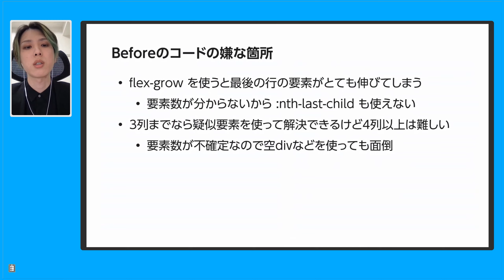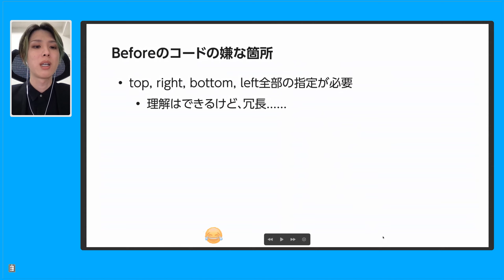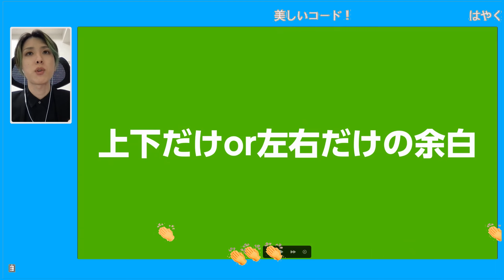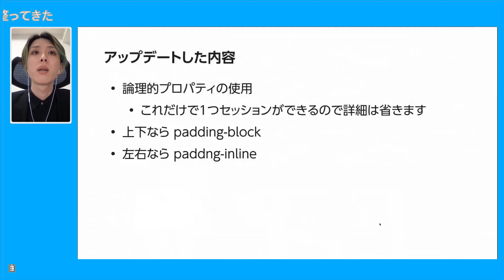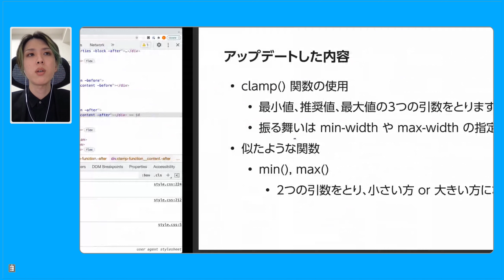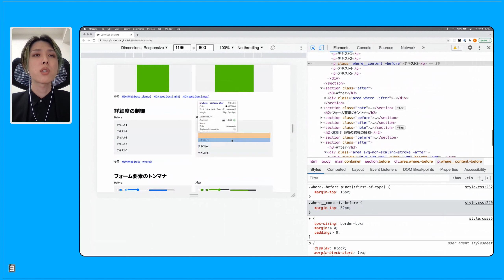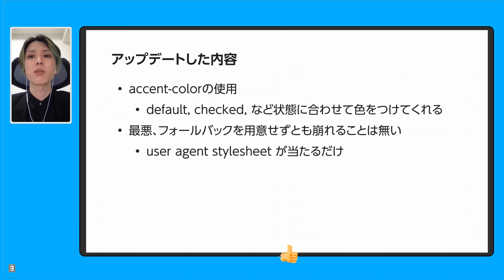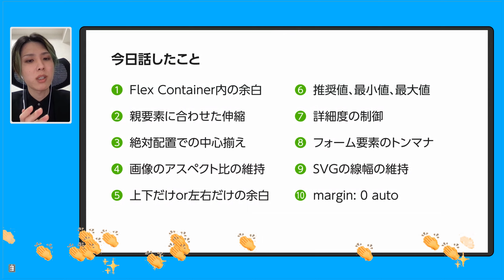そのCSS、新しい書き方がありますよ／綿貫 佳祐（Increments）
CSS Niteの出自であるコーディング特集。4つのセッションで構成します。

・Dart Sassの概要と導入事例／サトウハルミ（FLAT）
・ウェブタイポグラフィとグリッドシステム／阿部 文人（necco）
・ダークモードに対応したWebページ制作／Mana（Webクリエイターボックス）

● そのCSS、新しい書き方がありますよ

CSSにはなんてたくさんの書き方があるのでしょう。
さまざまな実装方法があるCSSですが、最終的なスタイリングが同じなら、便利な書き方・分かりやすい書き方をしたいものです。

例えば「基本は親要素の50%幅、だけど最大500pxかつ最小200px」の指定があったとして、実は1行で実装できるのをご存じですか？

このように「既存の実装方法でも問題ないけど、より楽な新しい書き方がある」例を紹介します。

・Flex Container内の余白
・親要素に合わせた伸縮
・絶対配置での中心揃え
・画像のアスペクト比の維持
・上下だけor左右だけの余白
・推奨値、最小値、最大値
・詳細度の制御
・フォーム要素のトンマナ
・SVGの線幅の維持
・margin: 0 auto

● 綿貫 佳祐（わたぬき けいすけ）

Increments株式会社

2017年に株式会社エイチームに入社。クレジットカード、ライフエンディング、住宅ローン、家計の節約、不動産、自動車……と各種サービスを担当。2020年よりグループ会社であるIncrements株式会社にて主にQiitaの開発に携わっています。

CSS Niteは下記の企業に協賛、協力をいただいています。

・KDDIウェブコミュニケーションズ
　（レンタルサーバー「CPI」、簡単ホームページ作成「ジンドゥー」などを提供）
・Webクリエイター能力認定試験（サーティファイ）
　年間受験者数15,000人以上

また、多くの制作会社に協賛いただいて運営しています。

・一般社団法人ウェブコンサルタント・ウェブアドバイザー協会
・株式会社株式会社ゴンウェブイノベーションズ